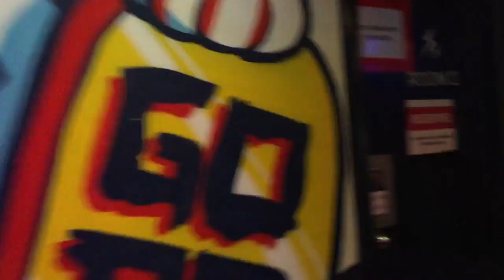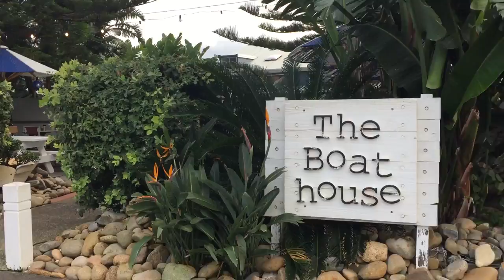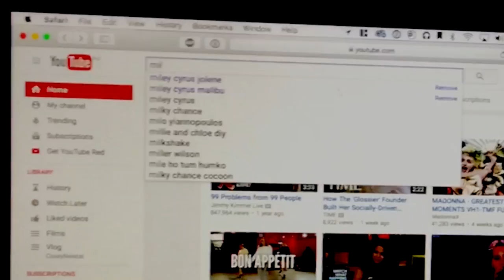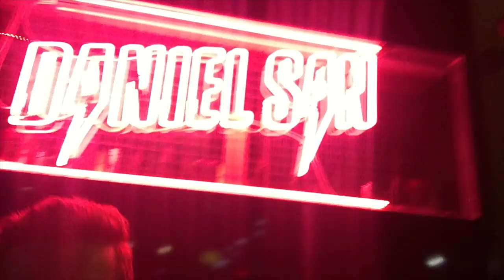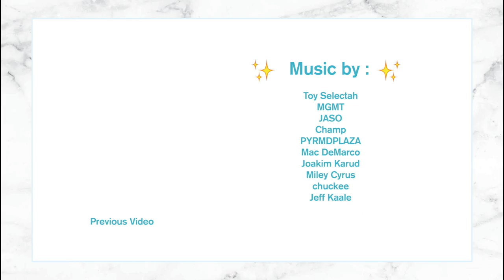May 2017 | MONTHLY VLOG | Nick Simpson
Hey friends!! Had quite an eventful May, making this vlog; adventuring and capturing everything.. I feel like i've been all over Sydney and I kind of have, hiking, beaching and trippn' around. Watch to see everything i get up to each month, the people i meet and all the places I go.